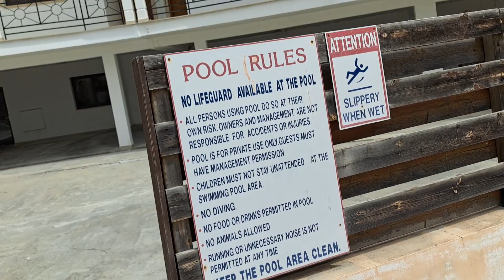বার মাসী ডালিম গাছ সাইপ্রাসের